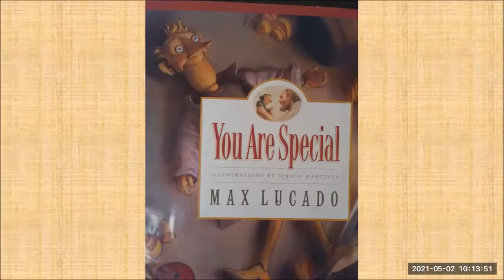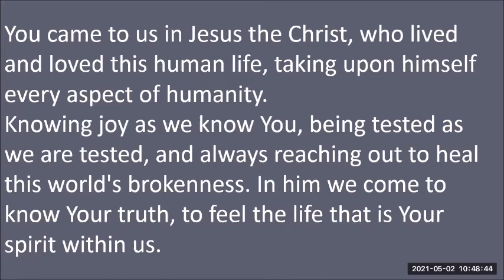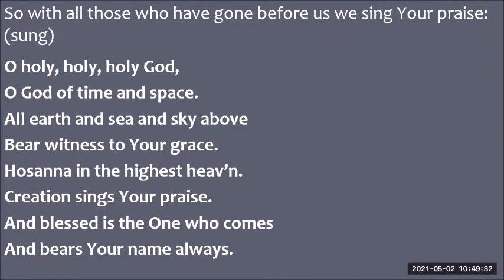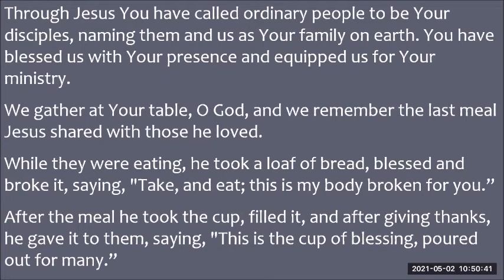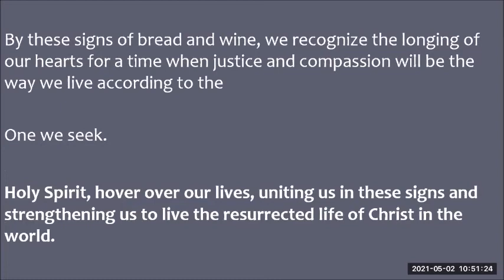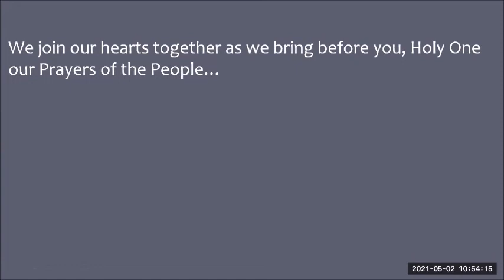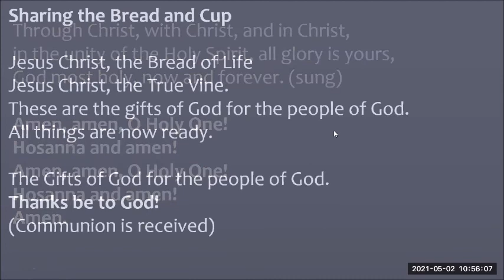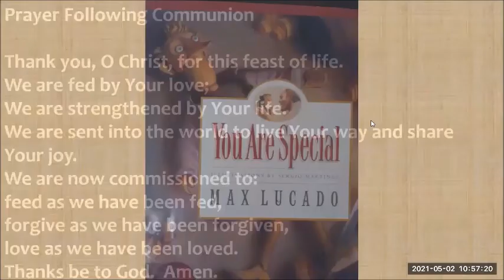St Andrew's United Church Markham May 2, 2021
St. Andrews United Church

wherever you are from,
however many times you have been to prison,
whatever you doubt or believe,
however many tattoos you do or don't have,